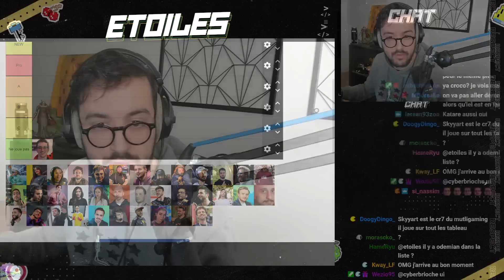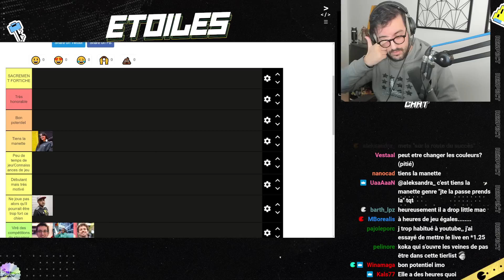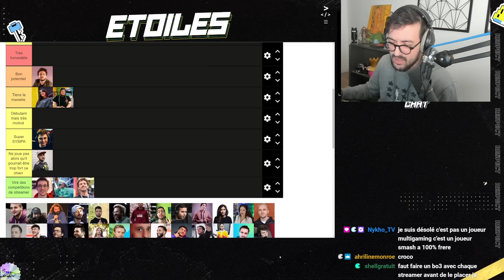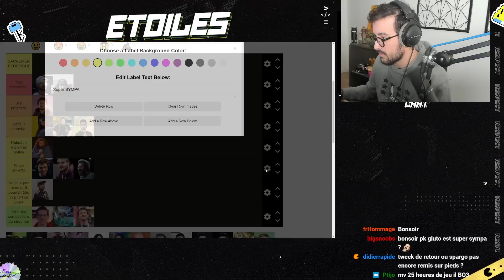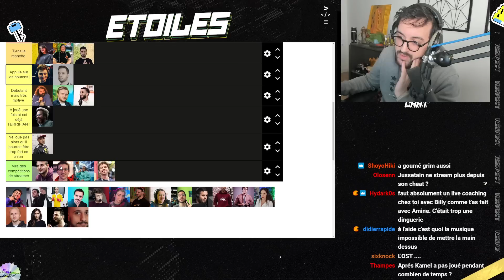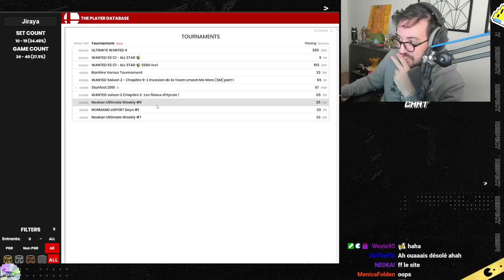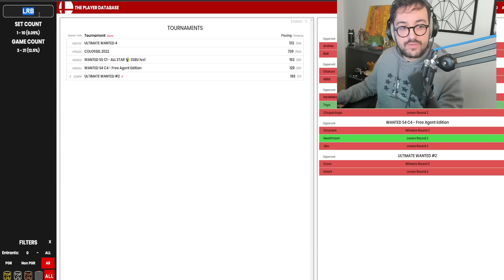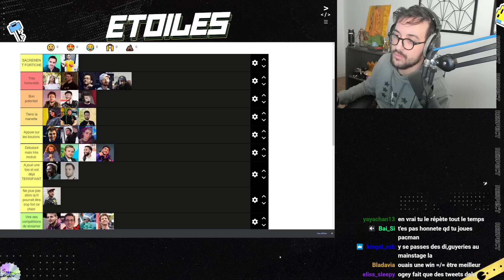TIERLIST OBJECTIVE DU NIVEAU SUR SMASH BROS DES STREAMERS MULTIGAMING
Tierlist du niveau sur smash bros des streamers multigaming - Live (04/12/2022)